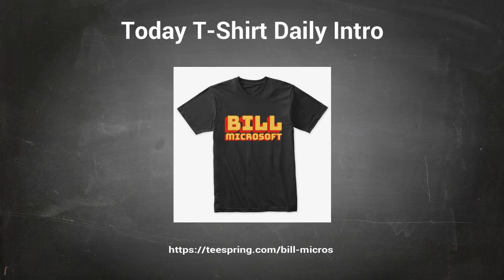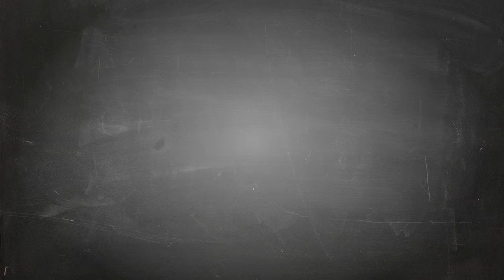Tim Apple【Bill Microsoft T-Shirt】Trump called Tim Cook Tim Apple T-Shirt Design ur Tshirt life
Tim Apple【Tim Apple T-Shirt】Trump called Tim Cook Tim Apple T-Shirt Design ur Tshirt life

- !beer
- !pizza
- !weather (your city)
- !(your country)